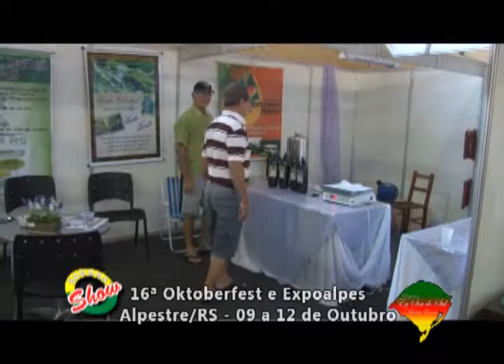Eu Sou do Sul 19 10 14